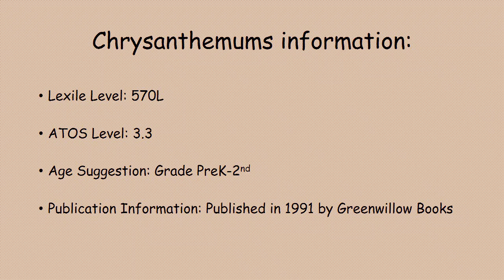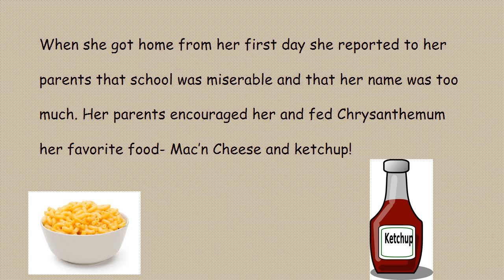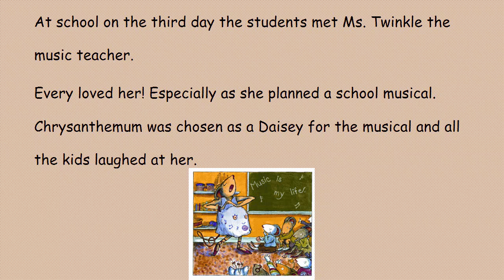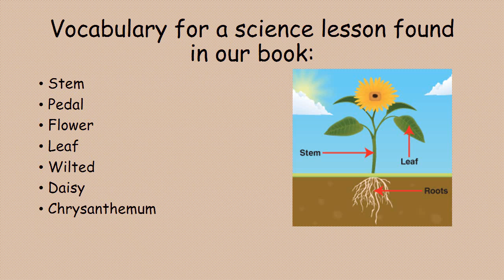Chrysanthemum Book Trailer